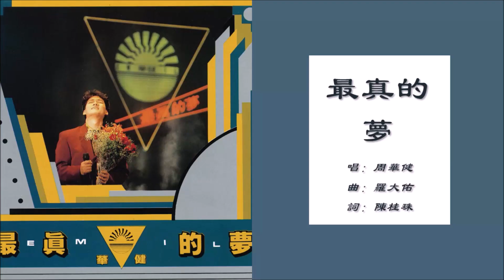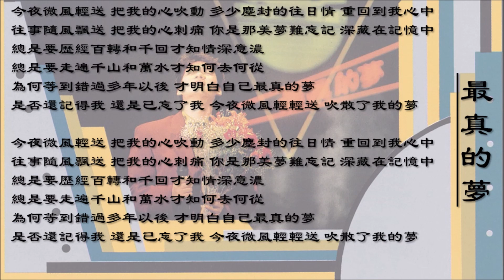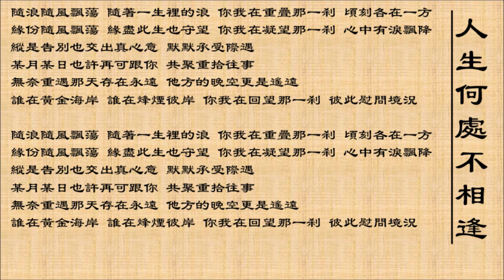【周华健 Emil Chau】最真的梦【陈慧娴 Priscilla Chan】人生何处不相逢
00:15 周华健 Emil Chau - 最真的梦（国语）
03:45 陈慧娴 Priscilla Chan - 人生何处不相逢（粤语）